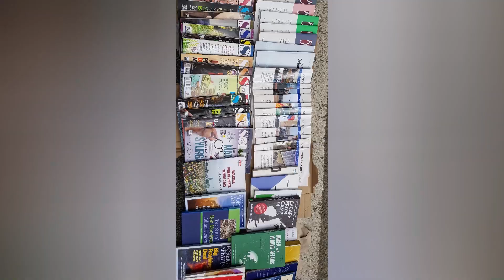Shah Alam- Hari Tanpa Kenderaan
Join us as we embark on exciting journeys through Shah Alam, experiencing the thrill of fun runs, push bike adventures, fun fairs, games, and more on 'Shah ALam-Hari Tanpa Kenderaan'. Our channel is all about promoting active and healthy lifestyles for kids while having a blast in our beautiful city.

Our goal is to inspire and encourage families to get active, enjoy quality time together, and explore the best that Shah Alam has to offer. Whether it's kids' fitness, family bonding, or exploring the local culture, we've got it all covered.